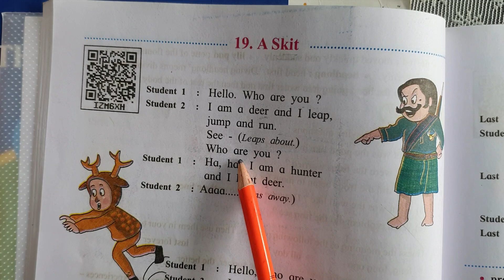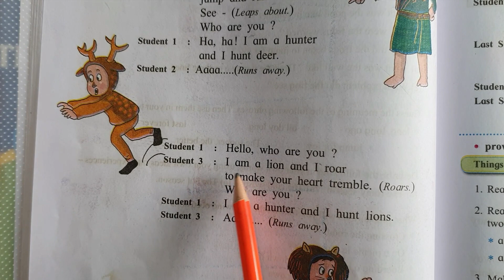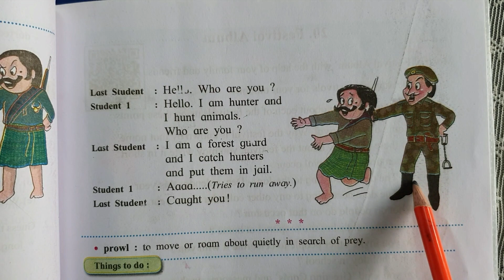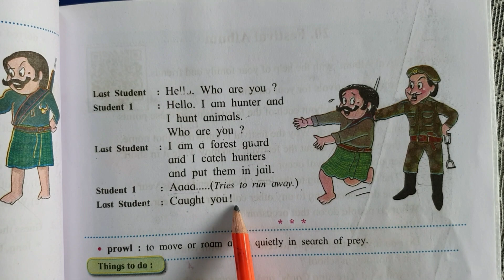3rd std lesson "A Skit" from English Balbharathi textbook.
Let's read and learn together!